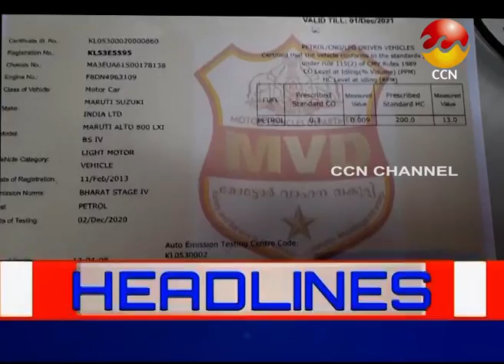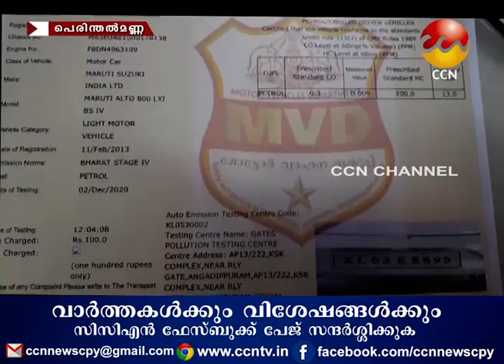02/12/2020നു CCN ന്യൂസ് സംപ്രേഷണം ചെയ്ത വാർത്തയുടെ പൂർണ്ണരൂപം